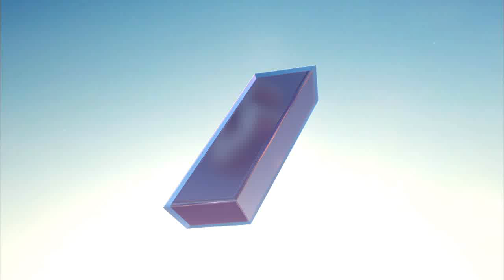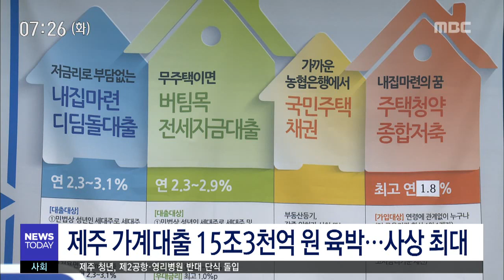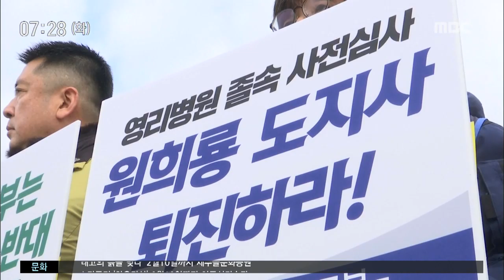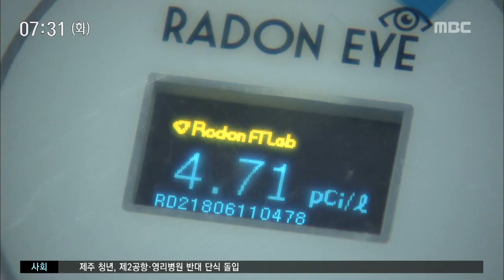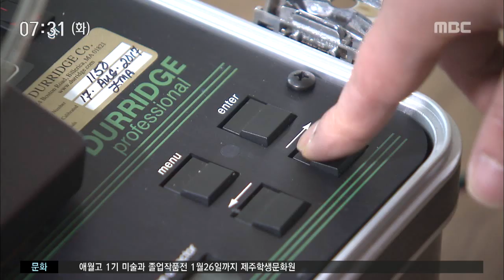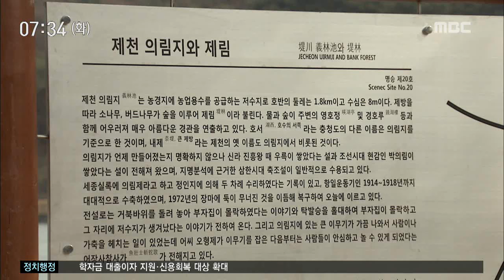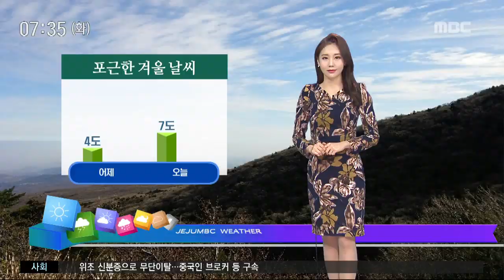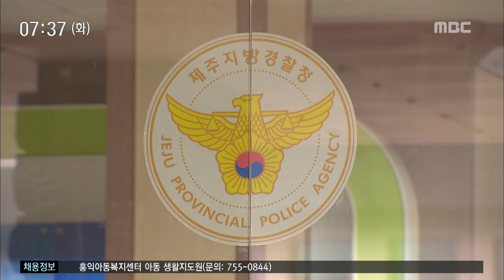2019년 1월 22일 뉴스투데이